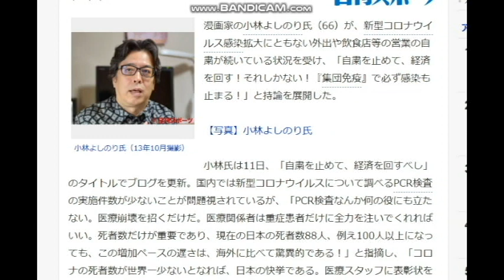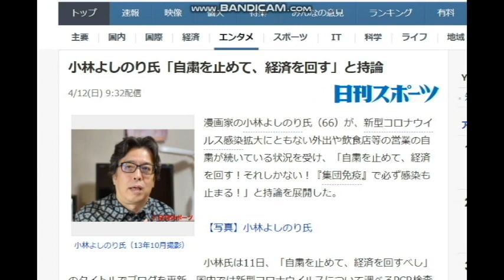【隠居TV】小林よしのり氏「自粛を止めて、経済を回す」と持論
小林よしのり氏「自粛を止めて、経済を回す」と持論

2020年4月20までの従来版「速稼塾」